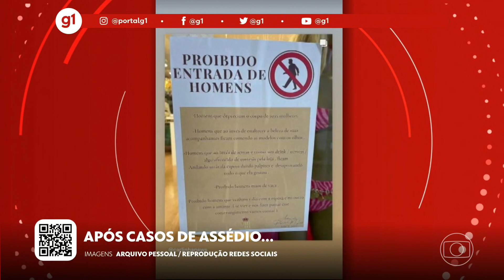g1 em 1 minuto: loja proíbe homens após casos de assédio a clientes e funcionárias l g1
Volta às aulas, atitude drástica e inusitada de uma empresária no interior de SP e mais notícias da quinta-feira no g1 em 1 minuto. Veja o vídeo com Gabi Gonçalves.

Olá!